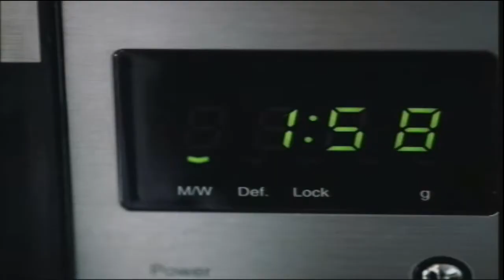Bad lover: sexual frustration for horny blonde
Female consoles herself with a bowl of soup after lovemaking. She is not impressed and times his performance to match soup heating in microwave oven.

Heinz Soup
UK 2001